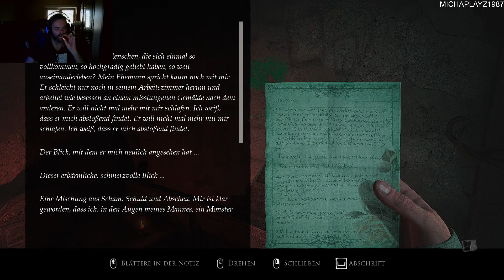Layers of Fear 2023 "Geschichte des Malers" #9